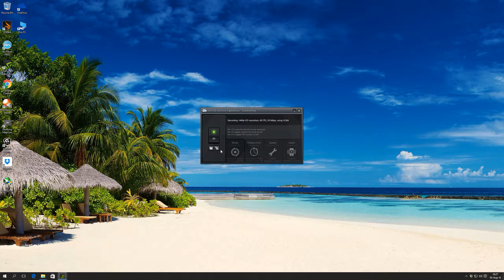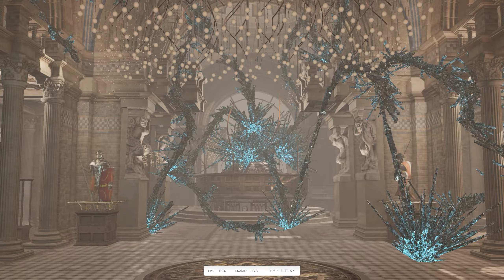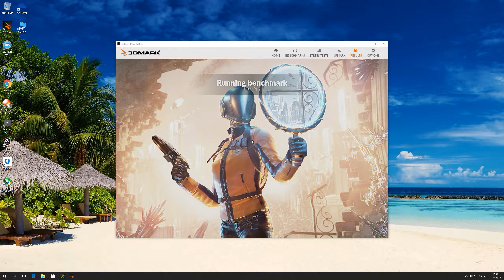i3 6100 GTX 1060 3DMark Time Spy 1440p performance